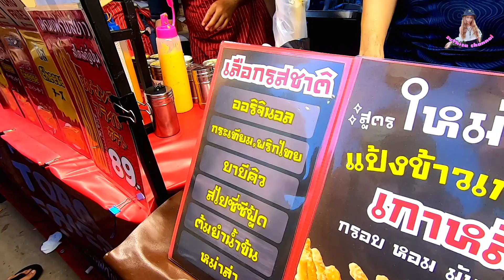ต่อคิวซื้อ!!เมนูทานเล่นแนวใหม่ ที่ขายดีจนทอดไม่ทัน!!300คิวต่อวัน🐙🦑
ร้านปลาหมึกทอดกรอบเกาหลี สูตรแป้งข้าวเกรียบ ขายดีจนทอดไม่ทัน!!300คิวต่อวัน🐙🦑ขายเฉพาะงาน ออกบูธเท่านั้น ราคาชุดละ99บาท เปิดร้านเวลา16:00น.-22:00น.พิกัดงานโรบินสันฟู้ด จ.สระบุรี เริ่ม23-27มีนาคม
โรบินสัน ไลฟ์สไตล์ สระบุรี